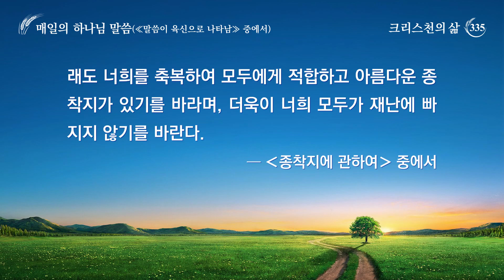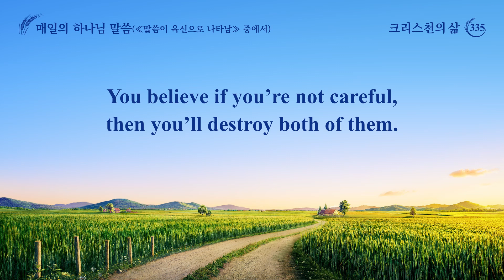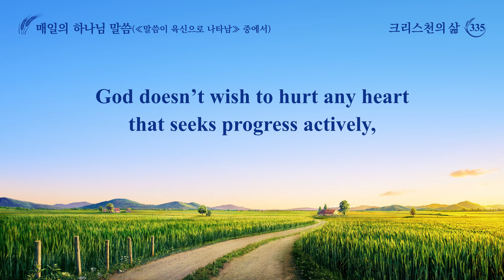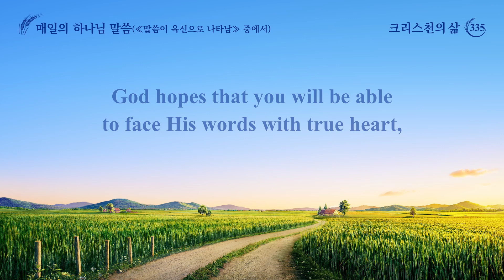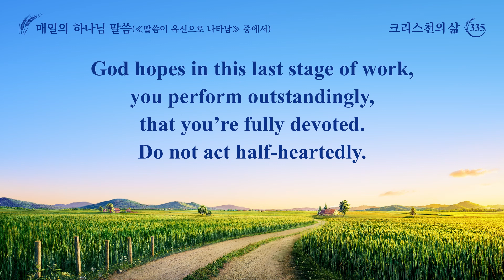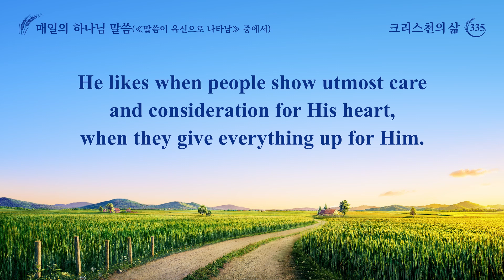매일의 하나님 말씀 ― 인류의 패괴 폭로 | 발췌문 335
종착지와 운명은 둘 다 너희에게 매우 중요하며, 또한 너희와 매우 중대한 관계가 있다. 너희는 경솔하게 일을 하면 종착지가 없어지고 자신의 운명을 망치게 되는 것이나 다름없다고 생각한다. 하지만 사람이 종착지를 위해 바친 노력이 헛수고가 되었다면 그런 노력은 허상과 기만일 뿐 진심이 아니며, 만약 그렇다면 종착지를 위해 노력을 바친 자는 결국 마지막 실패를 맞이하게 된다는 것을 너희는 생각해 보았느냐? 하나님을 믿는 데에 실패하는 이유는 모두 기만 때문이다. 나는 사람이 나에게 아첨하는 것을 좋아하지 않고, 어떤 형태로든 나에게 아부하거나 열성적으로 나를 대하는 것을 좋아하지 않으며, 정직한 사람이 나의 진리와 기대를 대면하는 것을 좋아하고, 사람이 나의 마음을 극진히 보살피고 나아가 나를 위해 모든 것을 바치는 것을 더 좋아하며, 그렇게 해야 나의 마음이 위로받을 수 있다고 말한 바 있다. 지금 너희에게는 내가 싫어하는 것들이 얼마나 있느냐? 내가 기뻐하는 것들은 또 얼마나 있느냐? 설마 너희들이 종착지를 위해 행한 온갖 추태를 아무도 발견하지 못하였단 말이냐?
나는 모든 이의 적극적으로 발전하려는 마음을 상하게 하고 싶지 않고, 본분을 이행하며 충성을 다하려는 의욕은 더더욱 꺾고 싶지 않다. 그러나 나는 너희 개개인의 부족한 부분과 너희 깊은 내면의 더러운 영혼을 일깨워 주지 않을 수 없다. 이렇게 하는 목적은 그저 너희가 진심을 바쳐 나의 말과 마주하길 바랄 뿐이다. 나는 사람이 나를 기만하는 것을 제일 혐오하기 때문이다. 나는 너희가 나의 마지막 단계 사역에서 가장 뛰어난 모습을 보이고 또한 모두 일편단심으로 몸과 마음을 다 바치길 바랄 뿐이다. 물론 나는 또 너희 모두가 좋은 종착지를 가질 수 있기를 원한다. 하지만 나에게는 그래도 바라는 바가 있다. 그것은 바로 너희가 최선의 선택을 하여 너희에게 남아 있는 유일한 충성심이자 마지막 충성심을 나에게 바치는 것이다. 유일한 충성심도 없는 자라면 틀림없이 사탄이 아끼는 자이니, 나도 더 이상 남겨 두지 않고 집으로 돌려보내 그의 부모가 돌보도록 하겠다. 내가 하는 사역은 모두 너희에게 큰 도움이 된다. 내가 너희에게서 얻고 싶은 것은 정직하게 발전하려는 마음이지만 지금까지도 나는 아무런 수확도 없이 여전히 빈손이다. 그렇다면 한번 생각해 보아라. 어느 날 내가 여전히 이루 다 말할 수 없을 정도로 고통스럽다면 너희들을 대하는 태도가 어떻겠느냐? 여전히 이렇게 부드러울 수 있겠느냐? 내 마음이 여전히 이렇게 평온할 수 있겠느냐? 너희는 무진 애를 써서 농사를 지었으나 낟알 한 알 거두지 못한 사람의 마음을 이해하느냐? 너희는 큰 충격을 받은 사람의 마음의 상처가 얼마나 큰지 알고 있느냐? 너희는 희망을 가득 품었지만 불쾌한 기분으로 헤어지게 된 자의 고통을 느낄 수 있느냐? 너희는 격노한 자가 화내는 모습을 본 적이 있느냐? 너희는 적대시당하고 기만당한 자의 불타는 복수심을 아느냐? 너희가 사람의 이러한 마음을 이해한다면 하나님이 어떤 태도로 사람에게 보응할지 상상할 수 있을 것이다! 마지막으로 너희 모두가 자신의 종착지를 위해 열심히 노력하길 바란다. 다만 속임수 없이 노력하는 것이 가장 좋을 것이다. 그렇지 않으면 나는 여전히 너희에게 실망감을 느낄 것이니, 이러한 실망이 어떤 결과를 가져오겠느냐? 그렇게 되면 너희는 스스로를 우롱한 것이 아니겠느냐? 종착지를 생각한다고 하면서 오히려 종착지를 파괴하는 자야말로 가장 구제 불능이다. 그런 자가 곤경에 처해 허둥대더라도 그 누가 가엾이 여기겠느냐? 요컨대, 나는 그래도 너희를 축복하여 모두에게 적합하고 아름다운 종착지가 있기를 바라며, 더욱이 너희 모두가 재난에 빠지지 않기를 바란다.
―‹말씀ㆍ1권 하나님의 현현과 사역ㆍ종착지에 관하여› 중에서